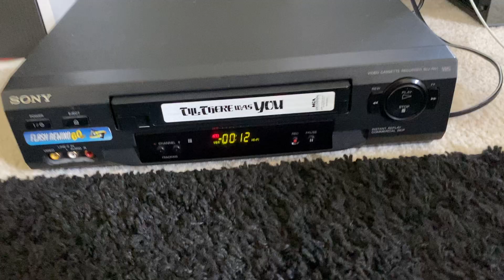Working Sony SLV-N51 Hi-Fi 4-Head Stereo VCR VHS Player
Excellent quality machine